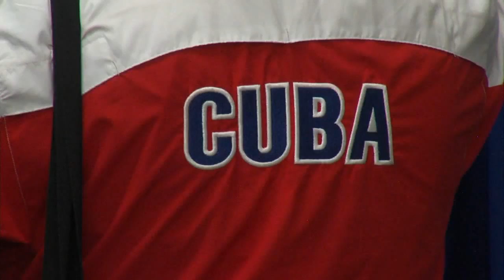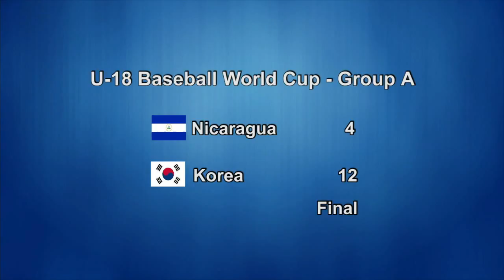U-18 Baseball World Cup in Thunder Bay - PART ONE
This is the first of three videos of the TBT News & Sports coverage of the 2017 U-18 Baseball World Cup, which was hosted at Port Arthur Stadium and Baseball Central, from September 1-10.